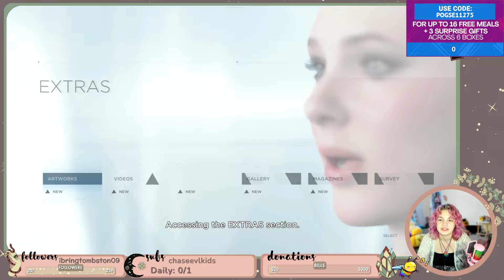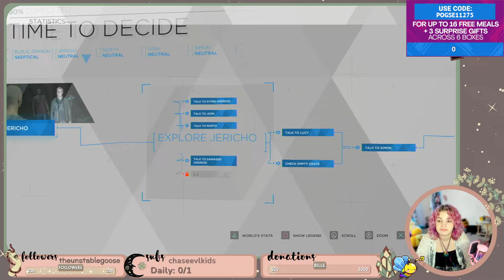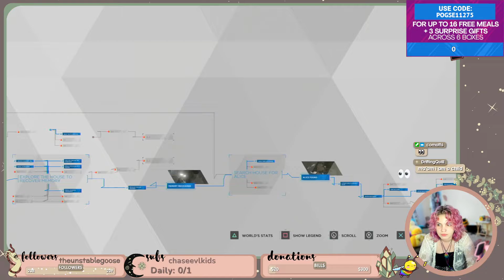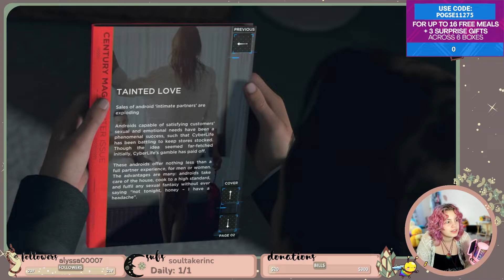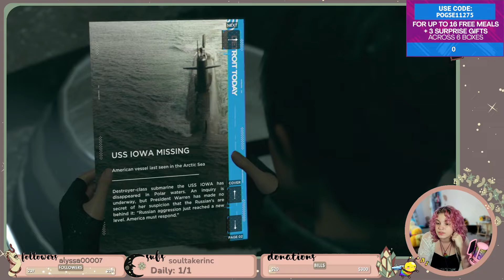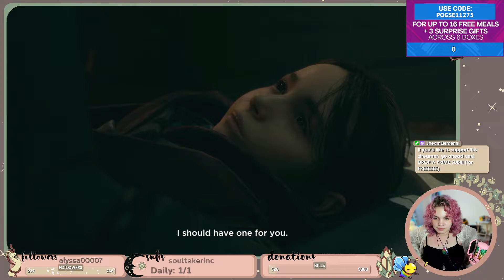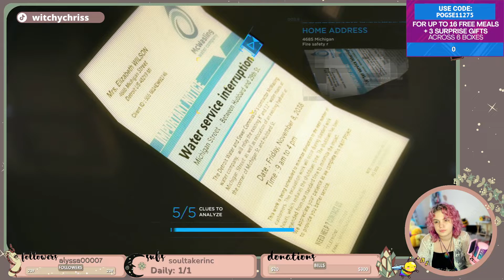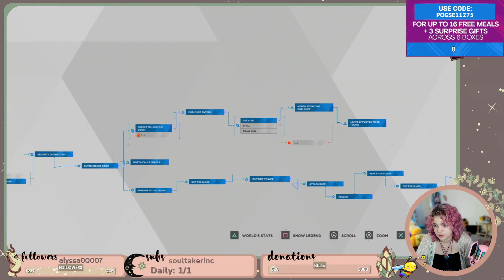im not doing very well (streamed 7/10/22)